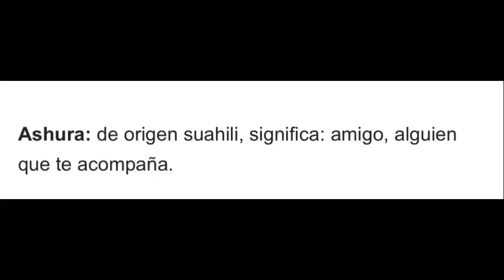¿De Qué Habló Wilkin Castillo en Su Entrevista Más Seria?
En este Podcast vamos a tratar temas  relacionados al entorno y las vivencias de jugadores de esta profesión, pero también a personalidades del medio artístico y cultural, para llevar un mensaje constructivo y que aporte a todos nuestros seguidores, siempre basados en la experiencia de vida de cada uno de ellos.

Queremos acercar al fanático con su jugador favorito mostrando la otra cara e informando de su estilo de vida tanto dentro como fuera del terreno de juego, al artista con sus anécdotas y jocosidades que lo hacen grande delante de su público.

Analizaremos en cada ámbito de cómo ha evolucionado el béisbol y la importancia cultural en Latinoamérica y el mundo. Abordaremos temas técnicos y las reglas del jugo a lo largo de la historia, nos adentraremos en cada capítulo con el invitado para lograr un contenido de calidad e instructivo con la finalidad de hablar de “Más que  béisbol”.